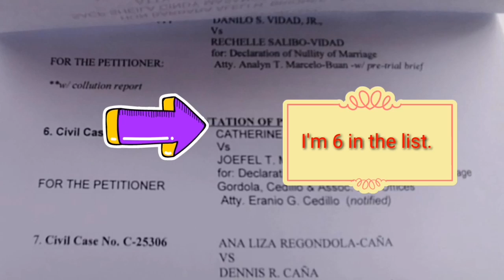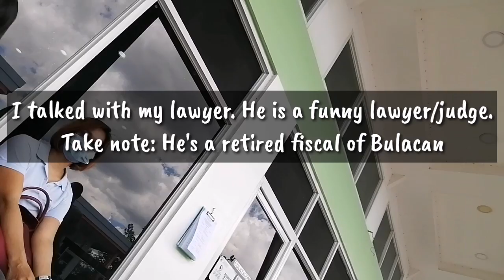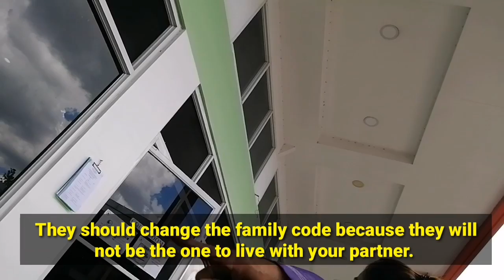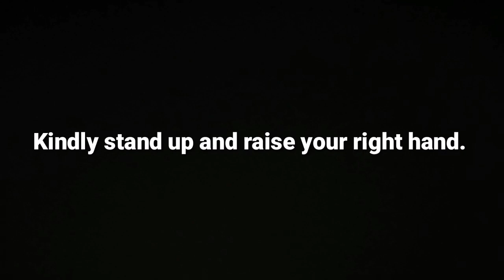What is the result of MY TRIAL HEARING By Catz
After many cancelled hearing last year, finally, today is the day I am waiting for. And most of you arr also excited to watch this video.

Check this out and see the result. You might learn from my video.

Please watch the Part 2 of my trial hearing for more details